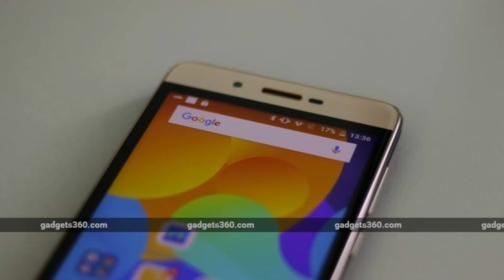Photos of the Micromax Evok Power | Not A Review!